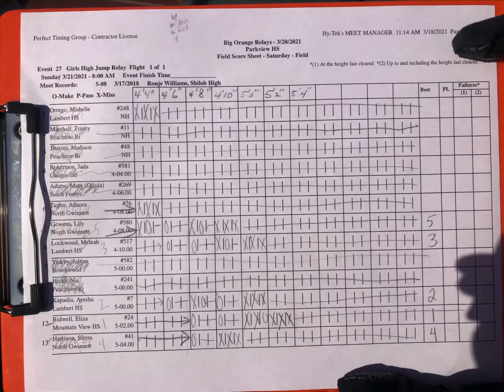Meleah Lockwood 3/20/21 PV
Our last steps are too quiet.